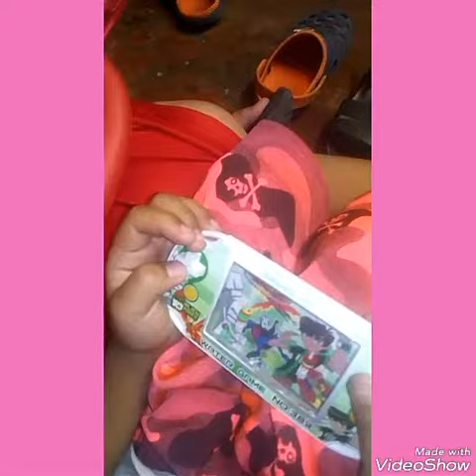WATER GAME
Maharihisohon